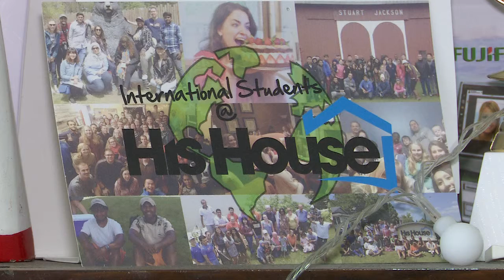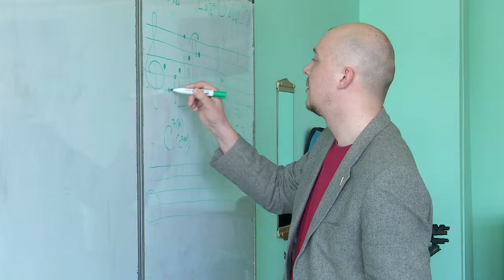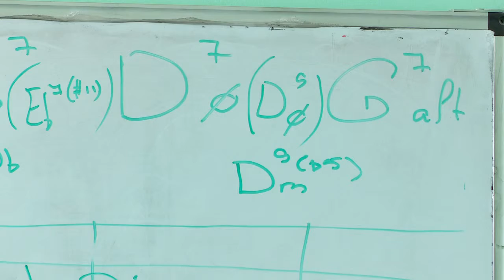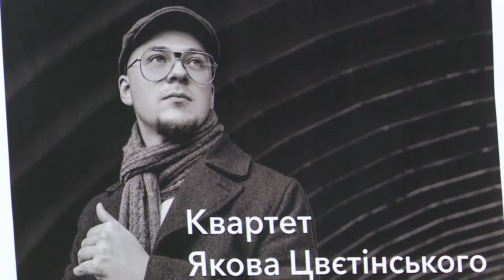30 квітня відзначають міжнародний день джазу